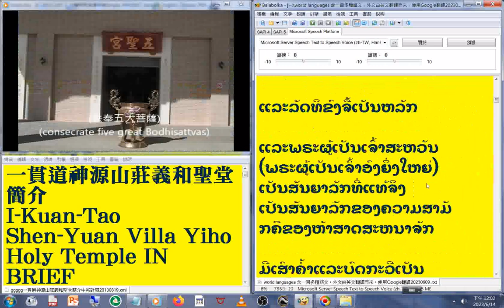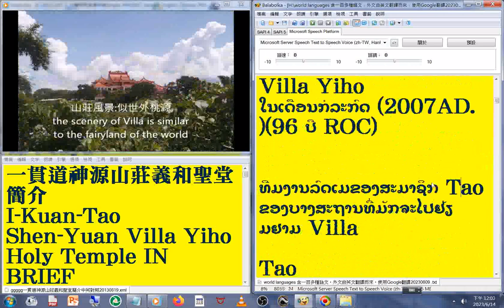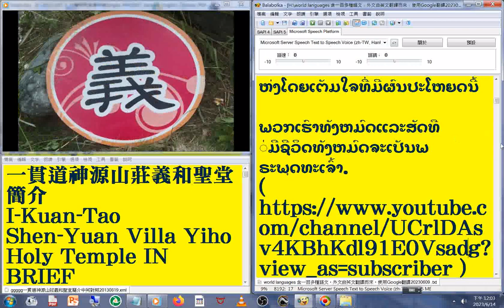10 寮文版 國語 發音#中英對照 字幕#world languages 含一百多種語文，外文由英文翻譯而來，使用Google翻譯20230613#一貫道神源山莊義和聖堂簡介2013年版練習作品#I